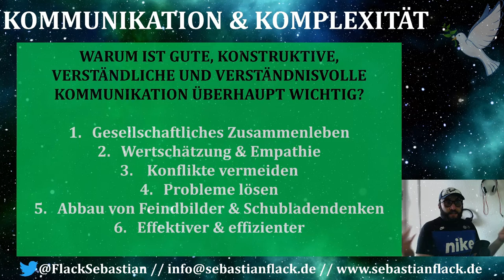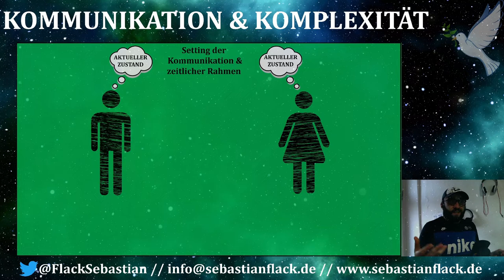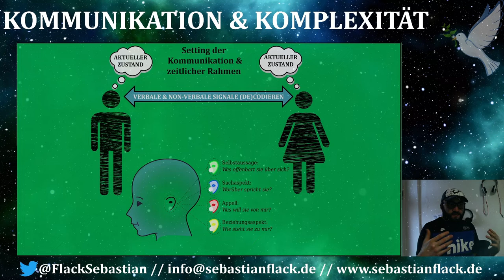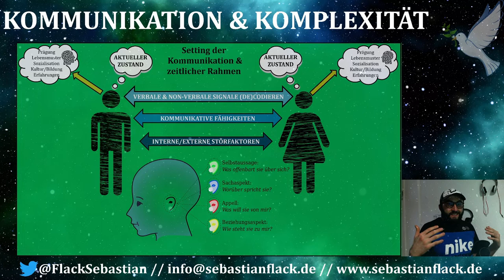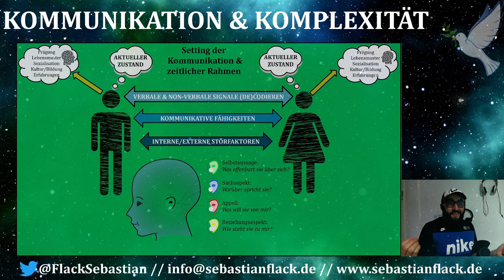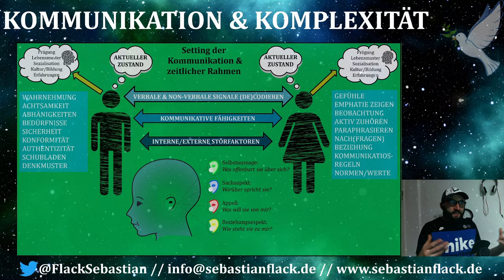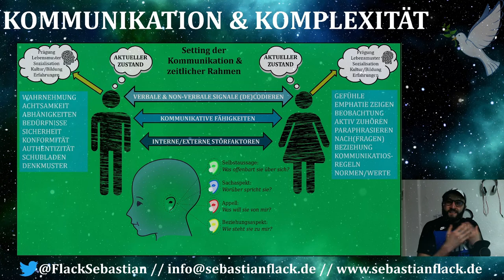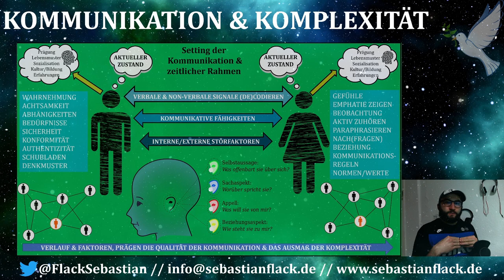Grundlagen: Kommunikation & Komplexität. Eine Anleitung um besser & konstruktiver zu kommunizieren.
Kommunikation ist die Grundlage für ein gutes, konstruktives und zwischenmenschliches Zusammenleben. Kommunikation ist aber auch sehr kompliziert und viele Faktoren spielen dabei eine Rolle. In dem Video versuche ich diese Komplexität im Zusammenhang mit Kommunikation darzustellen und gleichzeitig zu reduzieren. Dies anhand einer Grafik, welche ihr auch auf meiner Homepage als Download bzw. PDF findet.

WARUM IST GUTE, KONSTRUKTIVE, VERSTÄNDLICHE UND VERSTÄNDNISVOLLE KOMMUNIKATION ÜBERHAUPT WICHTIG?

1. Gesellschaftliches Zusammenleben
2. Wertschätzung & Empathie
3. Konflikte vermeiden
4. Probleme lösen
5. Abbau von Feindbildern & Schubladendenken
6. Effektiver & effizienter
Quellen und Literatur:

Friedemann Schulz von Thun: Miteinander Reden. 1: Störungen und Klärungen. Reinbek bei Hamburg 1981.Frindte, W. (2001).

Frindte, W. (2001). Einführung in die Kommunikationspsychologie. Weinheim: Beltz Psychologie Verlags Union.

Karl Bühler: Sprachtheorie: die Darstellungsfunktion der Sprache, Stuttgart, New York 1982 (erste Auflage 1934).

Huber. Schulz v. Thun, F. (1981, 1989, 1998). Miteinander reden. Psychologie der menschlichen Kommunikation. 3 Bände.

Paul Watzlawick, Janet H. Beavin, Don D. Jackson: Menschliche Kommunikation. Formen Störungen Paradoxien. 12. Aufl., Bern 2011.

Paul Watzlawick, Janet H. Beavin, Don D. Jackson: Menschliche Kommunikation. Formen, Störungen, Paradoxien. 11., unveränd. Auflage. Huber, Bern 2007, S. 53–70.

Paul Watzlawick, Janet H. Beavin, Don D. Jackson: Menschliche Kommunikation. Formen, Störungen, Paradoxien, Bern, Stuttgart, Toronto 1969.

Paul Watzlawick: Anleitung zum Unglücklichsein, Piper Verlag München 1983.

Reinbeck: Rowohlt.Schulz v. Thun, F., Ruppel, J. & Stratmann, R. (2001). Miteinander Reden: Kommunikationspsychologie für Führungskräfte.

Sebastian Flack